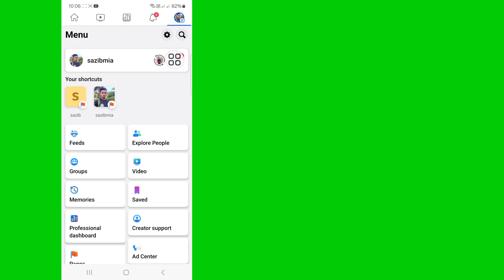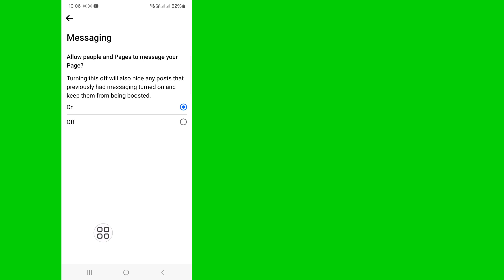Ինչպես անջատել հաղորդագրությունը ֆեյսբուքյան էջում 2024 (Վերջին թարմացում)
Այս տեսանյութում ես ձեզ ցույց կտամ, թե ինչպես անջատել հաղորդագրությունը ֆեյսբուքյան էջում 2024 (Վերջին թարմացում)|  Ձեզ ցույց կտա ամենահեշտ գործընթացը

Այսպիսով, շարունակեք դիտել ամբողջական տեսանյութը առանց բաց թողնելու, որպեսզի սովորեք, թե ինչպես անջատել հաղորդագրությունը Facebook-ի էջում 2024 (Վերջին թարմացում)